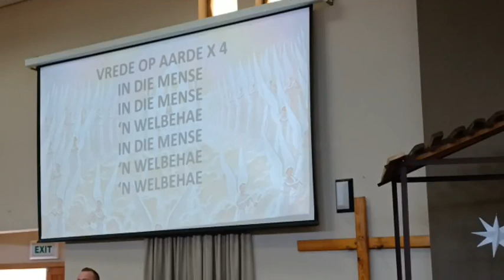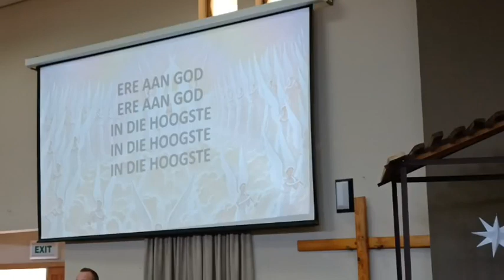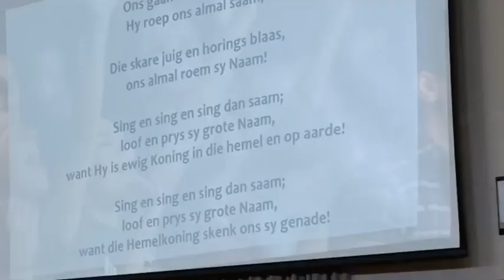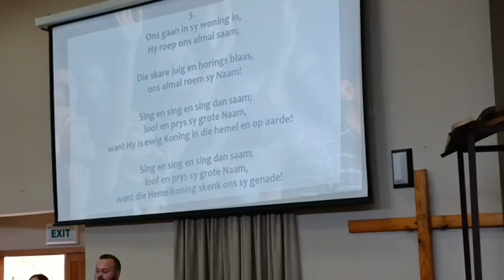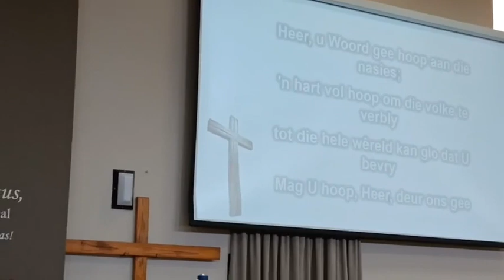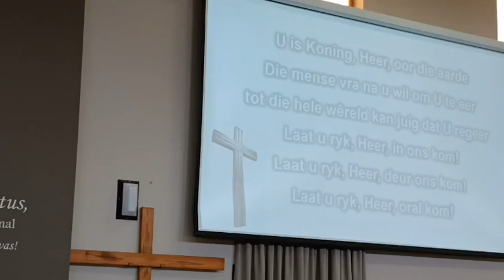Sondag 11 Desember 2022